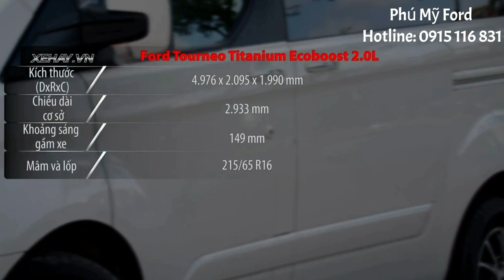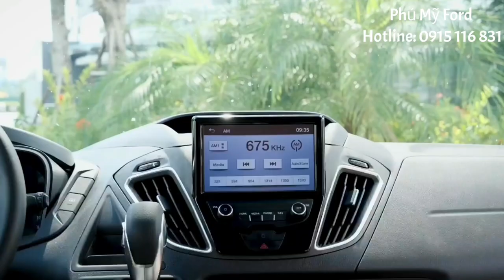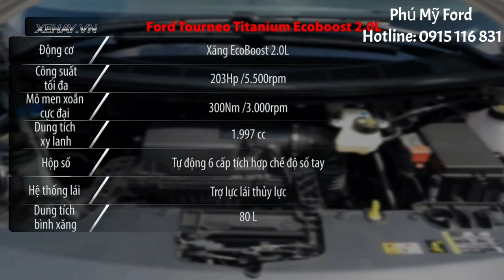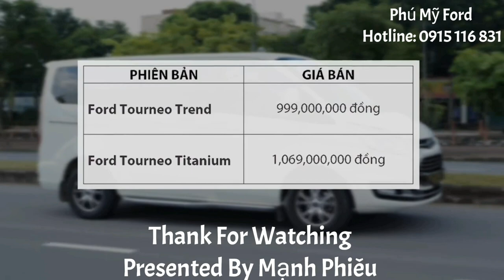Lễ Ra Mắt Giới Thiệu Ford Tourneo 2019 Đầu Tiên Tại Việt Nam.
Phú Mỹ Ford
Chi tiết xe Ford Tourneo 2020